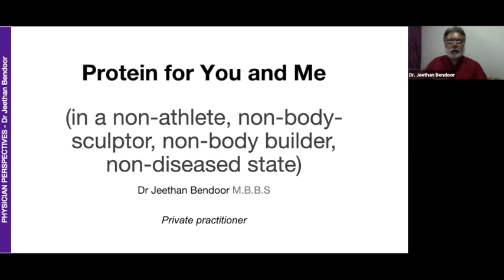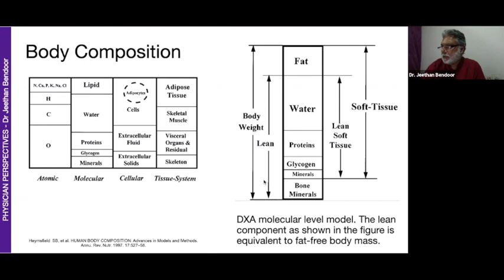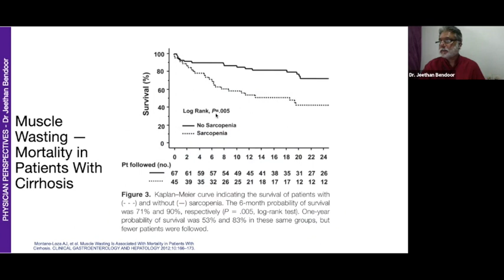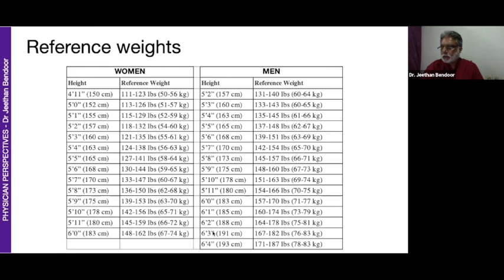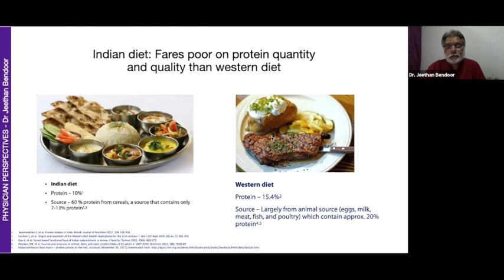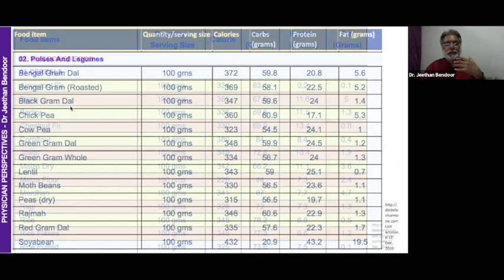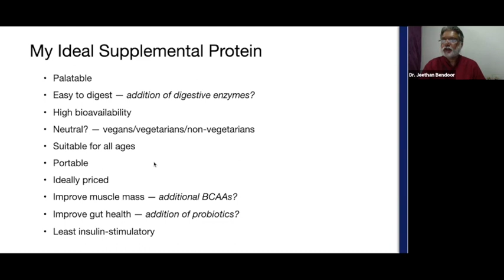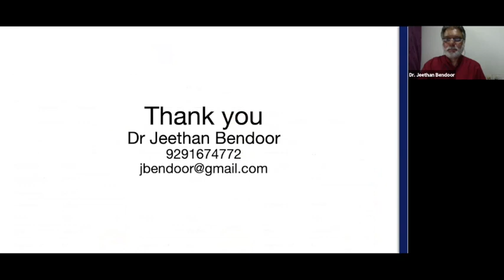Protein for You and Me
I had a Webinar for my medical-college classmates.
I spoke on protein-needs for non-atheletes, non-body builders, non-body sculptors.